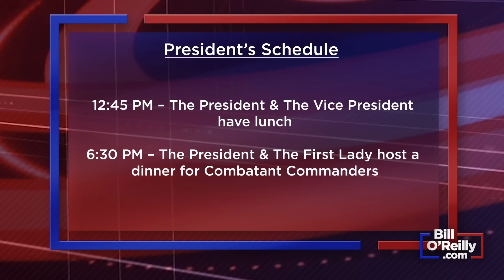Bill O'Reilly breaks down Texas Mass Shooting, Tucker Leaks, Trump Skipping Debates | No Spin News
Talking Points Memo: Bill breaks down the mass killing in Texas by an illegal alien, what led to the heartbreaking situation, and those responsible
Just over a week after his ouster from Fox News, someone keeps leaking information about Tucker Carlson to the media
Donald Trump is likely to skip any primary debates.  Is that a good idea?
India surpasses China as the most populated country
Former New York Governor George Pataki joins the No Spin News to talk about Ukraine
This Day in History: Vietnam War's May Day protests
Final Thought: Bill's trip to the doctor